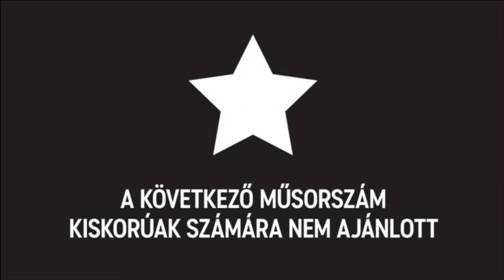Comedy Central Magyarország Arculat 2021